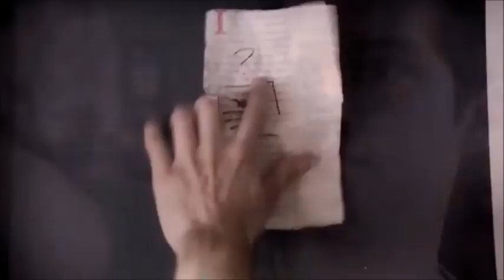Teen Wolf- Faded (Alan Walker) (Lyrics) {HeyLyrics}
Hey guys!!
Thanks!!
May be some spoilers, wath by your own!

~Be your own anchor~